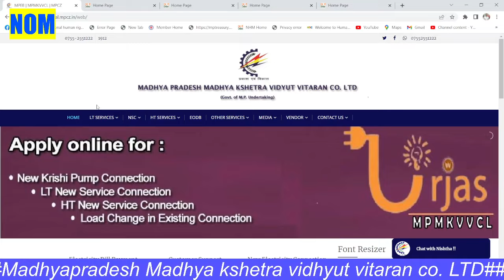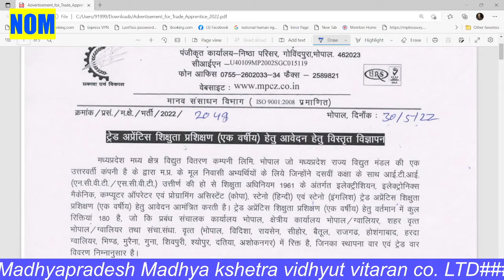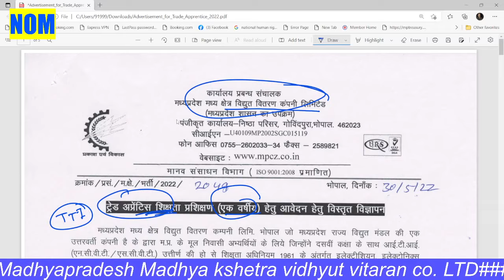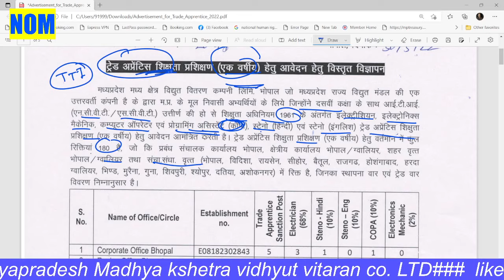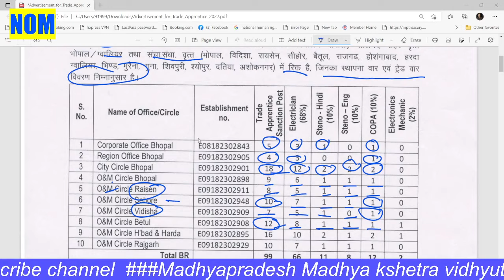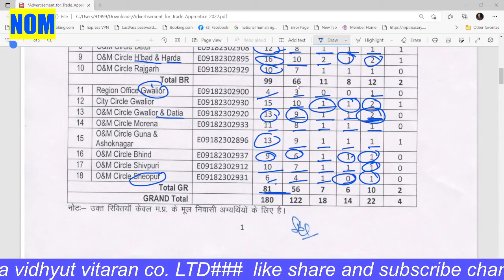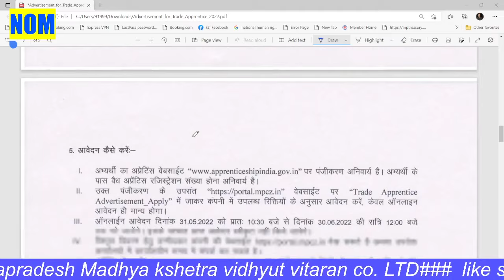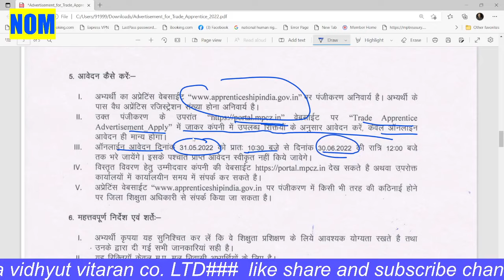मप्र मध्य क्षेत्र विद्युत वितरण कम्पनी में नोसिखियो (अप्रेंटिस)की भर्ती